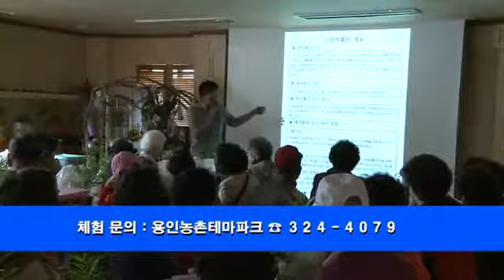농촌 체험 프로그램 나만의 테라륨 만들기